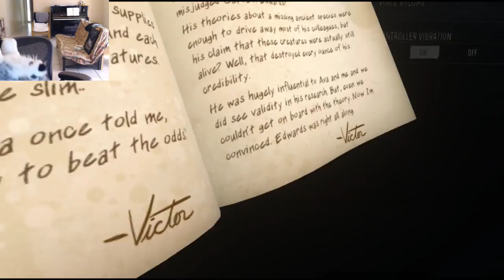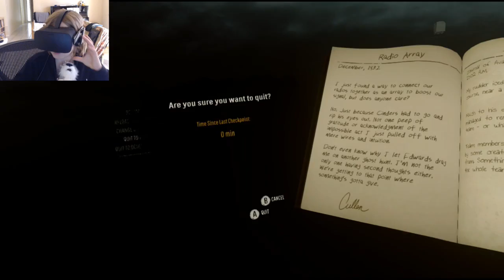WHAT ARE THESE CREATURES? | Edge Of Nowhere #2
Why do these creatures even exist and random towering pillars.

Music is Hero (feat. Elizaveta)